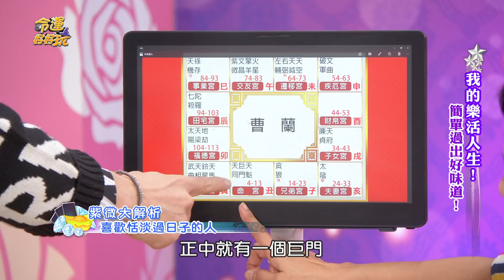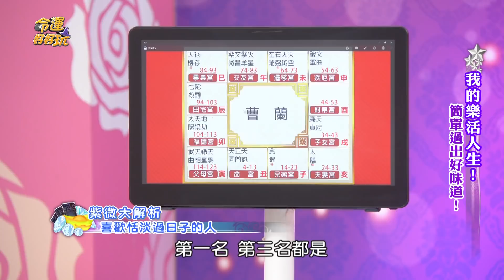【精華版】人際關係超單純！喜歡簡單人生的命格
對於人生沒什麼慾望，不隨風起舞不爭不搶單純過活。

【相戀25年感情依舊，曹蘭曝光夫妻相處之道！台灣也有李子柒？我的樂活人生！】